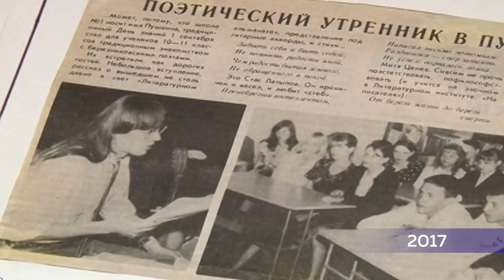День в истории от 13 января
Какие события 13 января запомнились жителям Верхнекамья? Давайте вместе полистаем наши телеархивы.